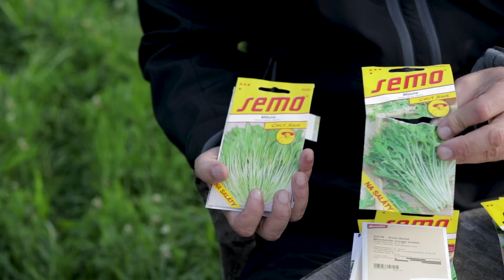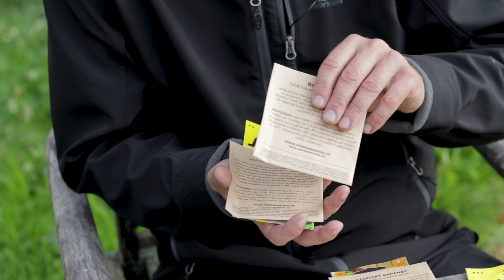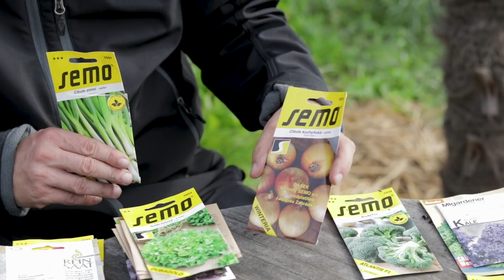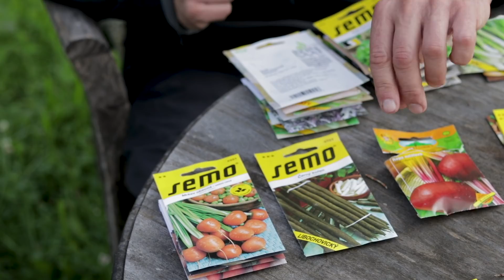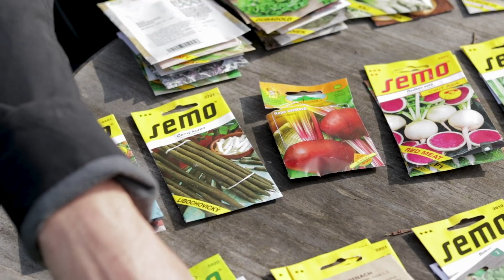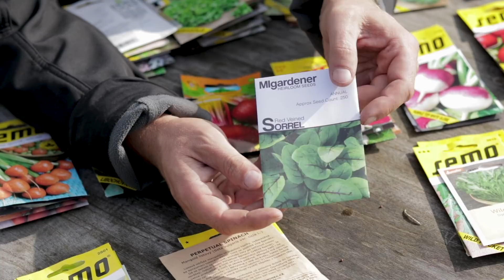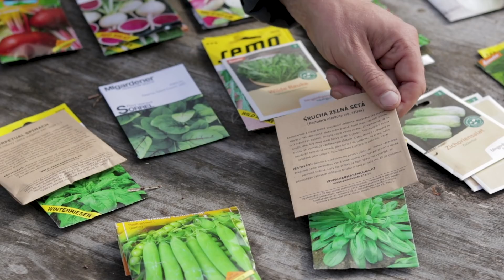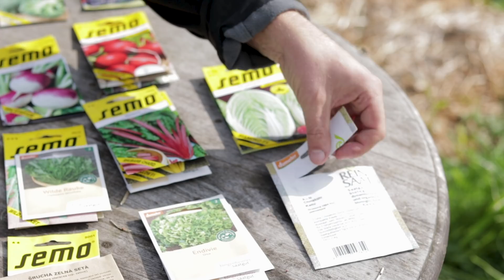Výsev zeleniny v srpnu pro sklizeň na podzim a v zimě - 30+ tipů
V tomto videu se seznámíte s více než 30 tipy na zeleninu, kterou stále ještě, nebo již opět, můžete vysévat v srpnu, tak abyste zeleninu mohli sklízet ještě na podzim, v zimě, případně i na jaře v příštím roce.

Detailněji se výsevům jak do sadbovačů, tak do volné půdy a předpěstování sazenic pro podzimní a zimní sklizeň věnujeme v exkluzivních videích pro členskou sekci, do které se můžete přihlásit po kliknutí na tlačítko PŘIPOJIT SE výše.

Je polovina léta, dny se stále zkracují, noci prodlužují, jsou nižší noční teploty, ranní mlhy, vyšší vlhkost vzduchu - to všechno jsou podmínky, které vyhovují zelenině a odrůdám kratšího dne, jako je například asijská listová nebo salátová zelenina. Pro podzimní a zimní sklizeň je důležité správně načasovat výsev, raději ho provést opakovaně v 1-2týdenních intervalech, a zvolit vhodné rané odrůdy s kratší vegetační dobou, které dorostou do sklizňové zralosti do konce října, kdy začíná být délka denního svitu již kratší než 10 hodin. Lépe přezimují spíše mladší rostliny a rostliny rostoucí ve shlucích. Pokud si předpěstujete sazeničky v sadbovačích, tak nemusíte s výsevem čekat až do doby, než se uvolní záhony s letní zeleninou.

Je dobré si uvědomit, že příprava na zimní sezónu začíná již v létě, u některých druhů zeleniny dokonce již na jaře.

Video bylo natočeno 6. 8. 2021.

Přeji vám hodně úspěchů při srpnových výsevech a pěstování podzimní a zimní zeleniny.

Své dotazy a zkušenosti pište prosím do komentářů.

ČLENSTVÍ: Staňte se členem tohoto kanálu a získejte tak přístup k členským výhodám. Klikněte na tlačítko PŘIPOJIT SE pod videem nebo na tento odkaz:

KAMERA A STŘIH: Za kamerou stojí můj šikovný syn Petr, bez kterého by žádné z videí Plodné zahrady nevzniklo. Petr je velmi úspěšný trenér kalisteniky. Pokud se chcete  dostat do formy, tak vám určitě rád pomůže. Na jeho aktivity se můžete podívat zde: